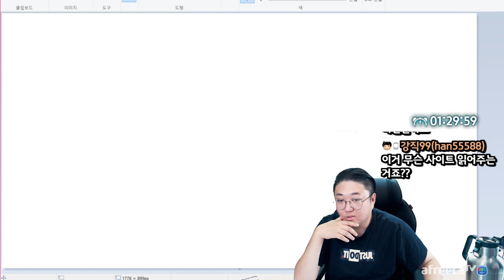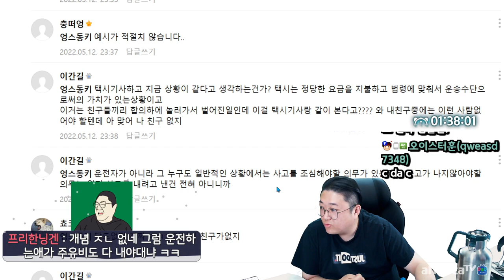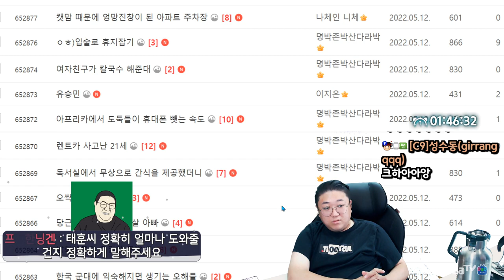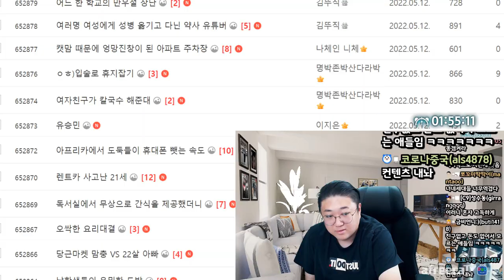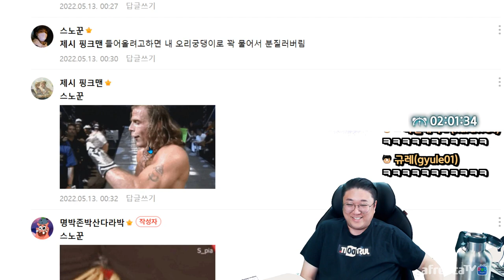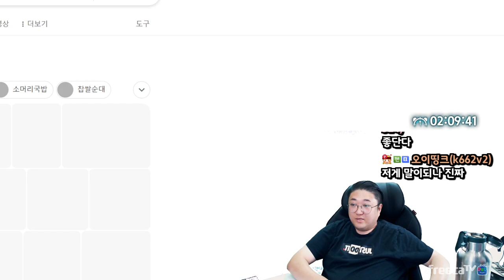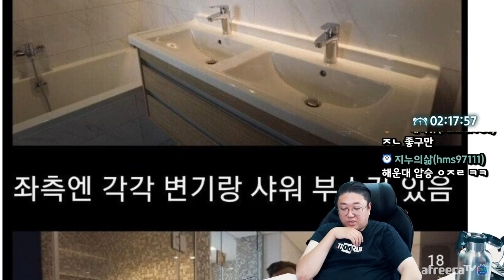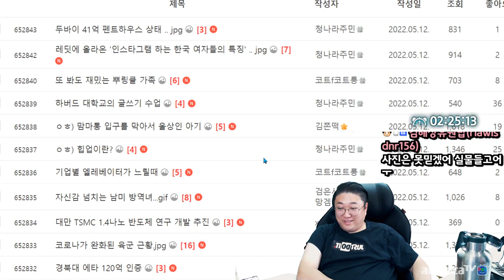인생말아먹은 21세 청춘 (22.05.12-3)